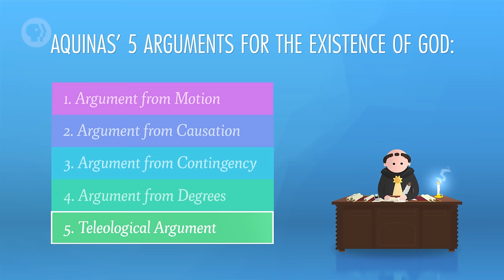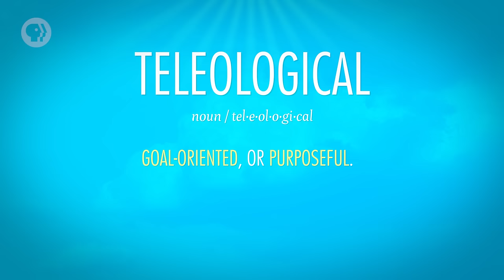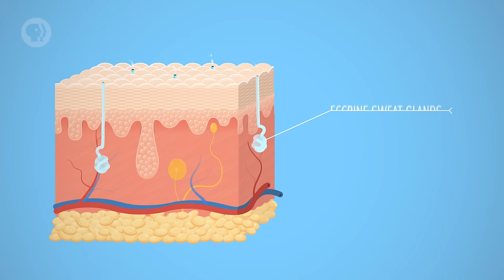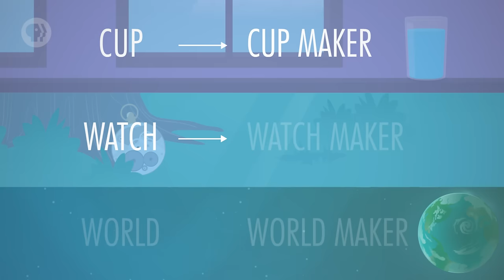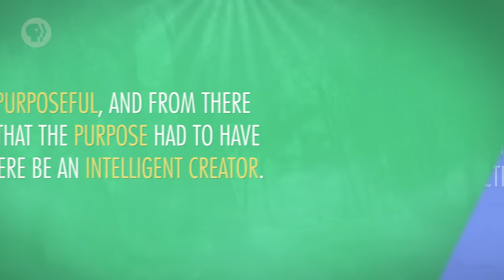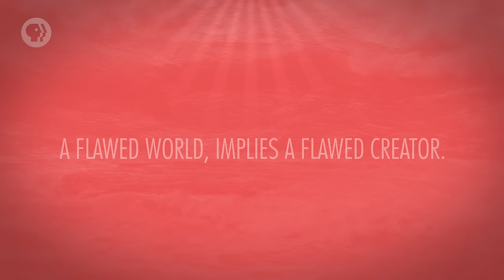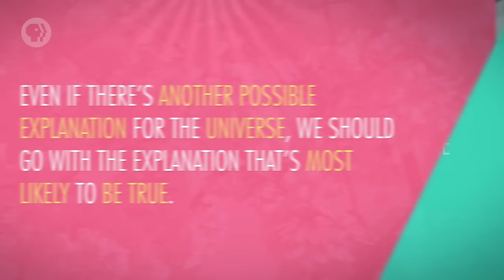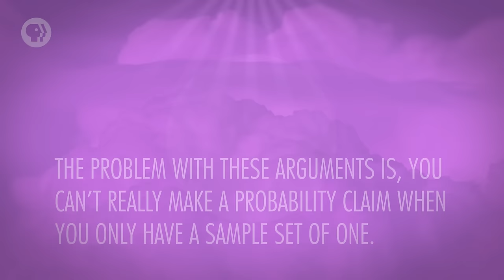Intelligent Design: Crash Course Philosophy #11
Last week we introduced Thomas Aquinas’s four cosmological arguments for the existence of god; today we introduce his fifth argument: the teleological argument, and the ensuing dialogue it initiated.